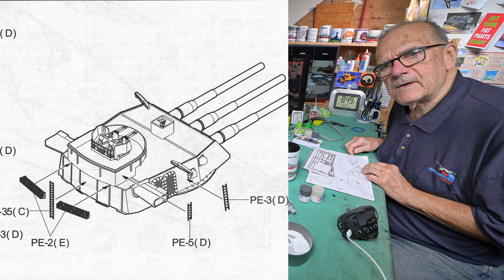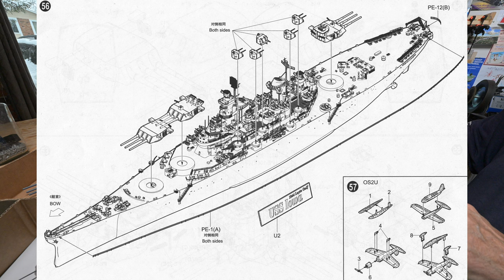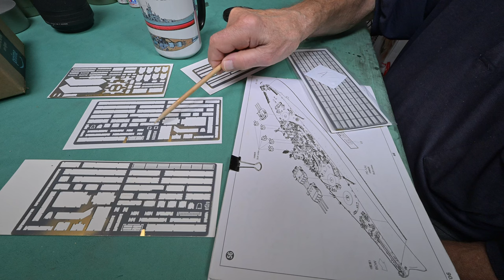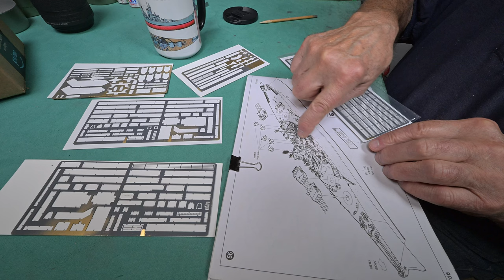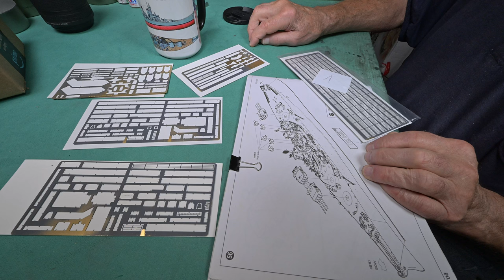The Model Ship - Part 1777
*THIS IS NOT A TUTORIAL* It is more of a daily personal diary, or perhaps a vlog, centered around the building of plastic model ships. Don’t be surprised when I unexpectedly, but usually just momentarily, get into something completely unrelated. I was big into building models years ago. Apparently I’m trying to bring back “the good old days” by building plastic model ships. In this series I’ve already built Trumpeter’s 1/200 scale battleship Bismarck, Trumpeter’s 1/200 scale HMS Hood as well as Trumpeter’s 1/200 scale HMS Rodney. Also in this series I’ve built a very large model ship case that will hold up to five 1/200 scale ships. Presently in this series we are building Trumpeter’s 1/200 scale USS Iowa. I was thinking of adding the very popular 1/200 scale Yamato to my stash, but later realized that it would likely be too much for me. Now I’m considering Trumpeters 1/48th scale submarine, which is presently in my stash. Feel free to learn from my mistakes while I muddle through this.